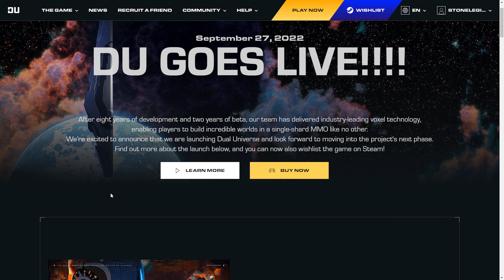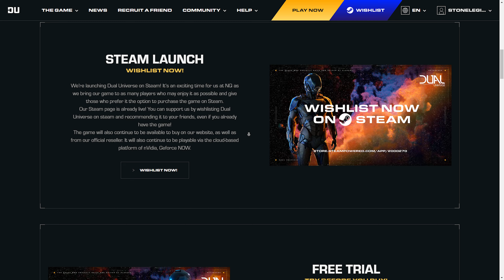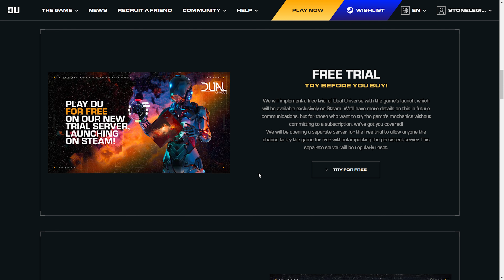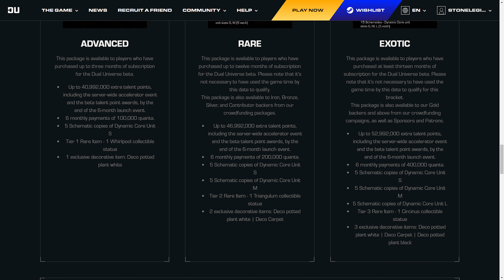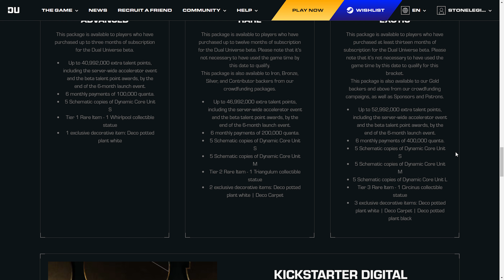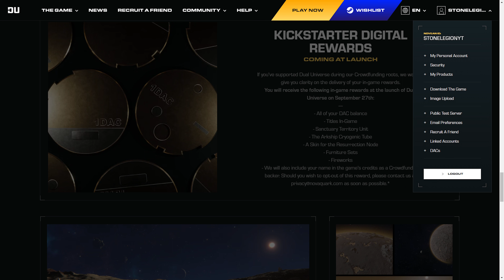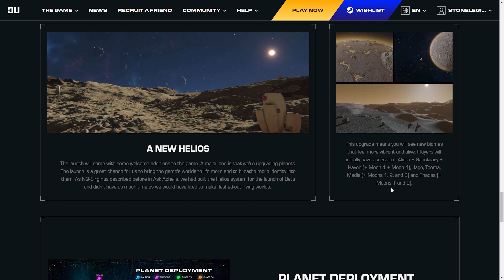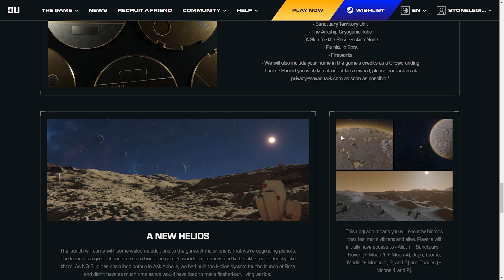Dual Universe - Is Now Launched!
Dual Universe is a first-person Sci-Fi MMO built and driven by players, in a single persistent universe shared by everyone. You can build almost anything out of voxels, trade in a free economy, lead industries, travel through space, explore planets, or wage war in a fully editable sandbox universe.

Ten thousand years after a neutron star collision destroyed Earth, you and countless others awake from cryosleep in an unknown galaxy…
You are settlers in this distant land, and you have the opportunity to rebuild a society in this brand-new solar system.
Your role is not defined by a character class, but by the paths you take.
How will you choose to shape your new universe?

Create:
Build anything your imagination allows and bring whole worlds to life thanks to one of the most advanced voxel technology ever created.
In this shared universe, everything you do is persistent, and every player can see what you create!
Do you want to build a heart-pounding racetrack or a giant space station to house your industrial complex? Do you want to fly a colossal warship or do you want to kick back at your cabin in the woods?
And if you don’t feel like creating, choose to browse the many player-run shops across the system and shop to your heart's desire.

Trade:
Our player-driven economy builds opportunities for everyone, from captains of industry to artists, miners, and more. Perhaps you want to build wealth by running automated mining units and processing ores into elements? Or perhaps you prefer to create sleek and functional cargo ships? You could also sell codes that control weapons systems in warships or form your empire of arcade machines...
Buy anything you’d like in-game or try to build a reputation as a broker and build business partnerships that span an entire solar system.

Fight:
Fight for high-tier resources, for political domination, for an economic monopoly, or just for the fun of it.
Laws protect the core of the Helios system, but out in the far reaches where spoils await the daring, packs and lone wolves are hunting. You can build your war fleet and venture into unknown territory to hunt or patrol the trade lanes to protect your convoys. You can try to conquer an undiscovered asteroid or take control of an "Alien core unit" to harvest its resources... or just stay within the protection of the law.
The choice to fight is yours.

Lead:
Whether they’re building alliances, negotiating peace, manufacturing a market monopoly, or just building a museum to display the work of their artists, leaders across Helios shape the fabric of the game. Will you build connections and collaborate, or compete to win alone?
The system is a chessboard, with power to take, influence to win, and market share to claim.
Can you make the strategic moves that drive the life of the game?